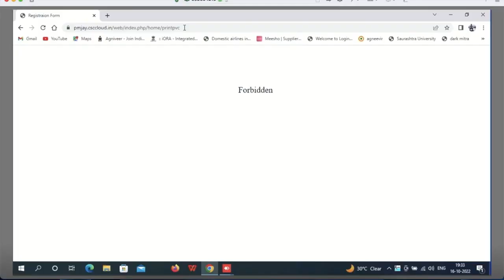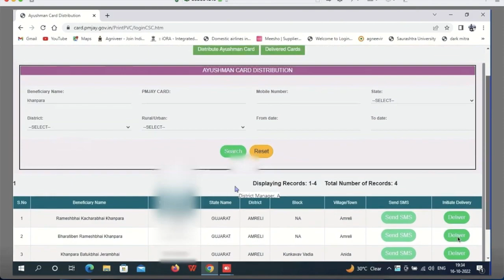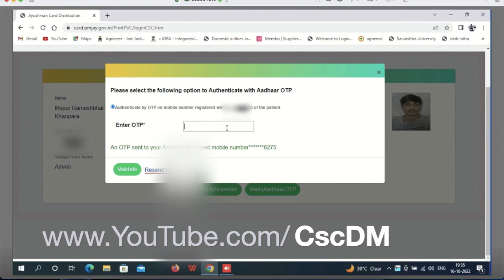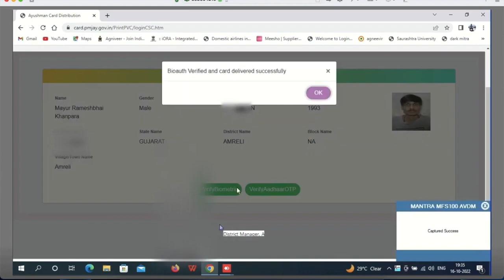PM JAY PVC Card Delivery આયુષ્યમાન ભારત PVC કાર્ડ ડીલીવરી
PM JAY PVC Card Delivery આયુષ્યમાન ભારત PVC કાર્ડ ડીલીવરી પ્રોસેસ વિડીયો

Work must start from 17/10/2022 6:00 PM onwards... dont deliver card before this time.